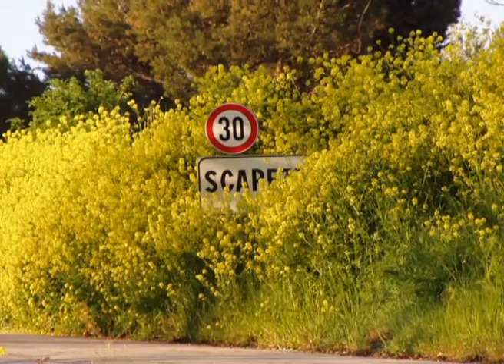Foto e musica su Scapezzano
Parole di Rina Fratini in Simoncioni montaccio Simoncioni Francesco